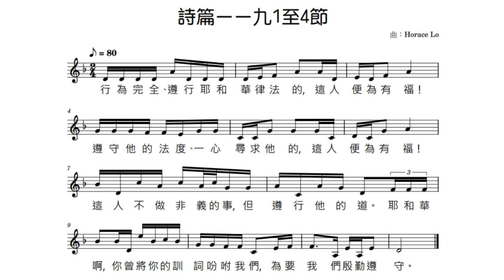《詩篇一一九1至4節》Demo (曲：Horace Lo - 2024/7/1) 粵語經文詩歌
詩篇一一九
1 行為完全、遵行耶和華律法的，這人便為有福！
2 遵守他的法度、一心尋求他的，這人便為有福！
3 這人不做非義的事，但遵行他的道。
4 耶和華啊，你曾將你的訓詞吩咐我們，為要我們殷勤遵守。

註：這個音檔不是用專業錄音工具或在studio製作，只是在家用手機錄音(邊彈邊唱)再利用Audiomass.co在線工具Effects選單中Reverb功能加上迴音效果就製成了。